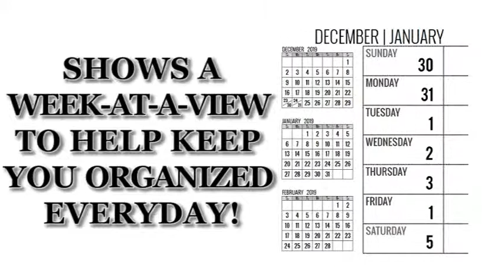2019-2020 Weekly Planner - Most Wanted Jack Russell Terrier: Daily Diary Monthly Yearly Calendar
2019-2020 Weekly Planner for Dog lovers - Jack Russell Terrier lovers in particular!

Adorable Most Wanted Jack Russell Terrier image graces the cover of this cute engagement calendar.

Popular easy to use planner format shows a week-at-a-view to help keep you organized 7 days at a time.

Calendar/planner covers 16 months (January 2019 -- April 2020). Helpful for anyone wanting to take charge of their time and manage their activities in 2019 and into 2020. Perfect for students and business people alike.

Great for keeping track of all your business and social engagements for the next 16 months.

Pages in the front provide full years calendar and space for recording phone numbers and passwords

Nice Large A4-letter size (11 X 8.5-Inches) format for plenty of room to write your stuff.

We think you’ll find this a fantastic time management tool for home, school, office, or anytime when you’re on the fly and need to schedule!

Makes planning and scheduling a breeze!